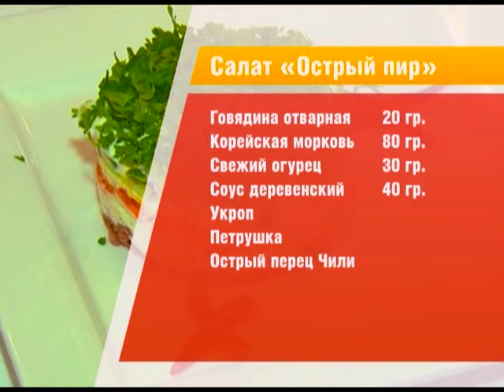Салат «Острый пир»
Блюдо от «Барина», выпуск № 1
Готовьте вместе с нами! Рецепты от Румины Миннебаевой, шеф-повара ресторана «Баринъ».

Сегодня приготовим салат «Острый пир».